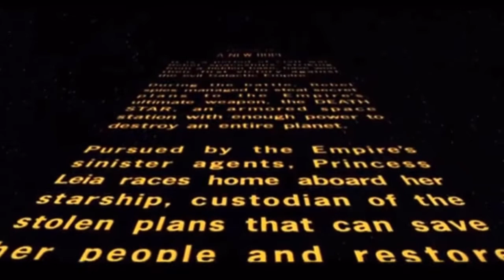Star Wars title crawl in reverse